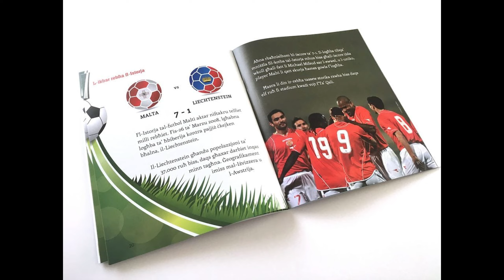Liechtenstein ciekawostki i koszulka Szafa Fana 197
Reprezentacja Liechtensteinu wskakuje do Szafy Fana. A to oznacza zupełnie nowy odcinek o kadrze z małego kraju, która jednak ma ambicje i gra już coraz lepiej. Przygotujcie się na ciekawostki i koszulkę kadry Liechtensteinu. Oglądajcie do końca i pamiętajcie o subach z dzwonkami . No i wbijajcie też po więcej na Insta